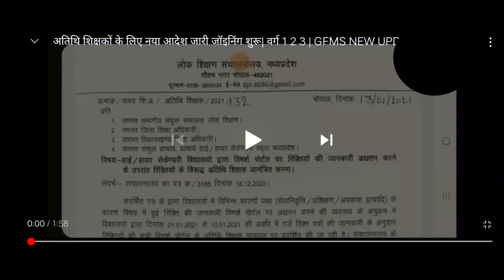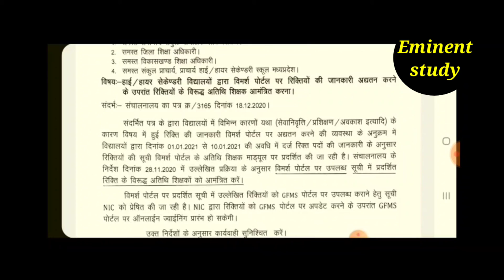अतिथि शिक्षकों के लिए नया आदेश जारी जॉइनिंग शुरू| वर्ग 1 2 3 | GFMS NEW UPDATE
Cover Topic:-
mp shikshak bharti latest news today
mp shikshak bharti latest news varg 3
mp shikshak bharti latest news 2020
mp peb shikshak bharti latest news
mp samvida shikshak bharti latest news varg 3 today
mp samvida shikshak bharti latest news varg 2